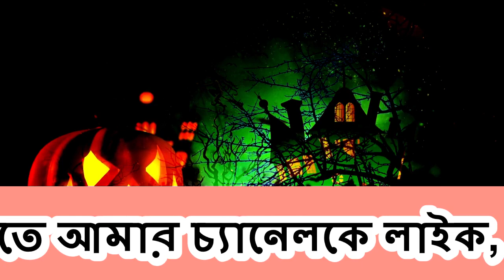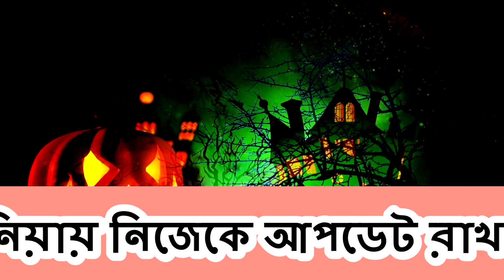মাঝরাতের ‘কল’- mazrater call- Suspense, Horror, Bangla Audio Story বাংলা অডিও গল্প।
Welcome to amar golpo amar kobita Channel.
“ আমার গল্প আমার কবিতা ’’ একটি গল্প ও কবিতা সম্পর্কিত ইউটিউব চ্যানেল। বড়ো বড়ো লেখকদের ভালো ভালো গল্প ও কবিতা এই চ্যানেলে নিয়মিত ভিডিও প্রকাশ করা হয়ে থাকে। ভূতের গল্প, থ্রিলার গল্প, প্রেমের গল্প, মুক্তিযুদ্ধের গল্প, ও অনন্য গল্প এবং এই চ্যালেনে দেশের কবিতা, প্রেমের কবিতা, ধর্মীয় কবিতা, প্রকৃতির কবিতা, নারী নিয়ে কবিতা, মা নিয়ে কবিতা, শিশুদের কবিতা সহ বিভিন্ন বিষয়ে আমার গল্প আমার কবিতা চ্যানেলে মানসম্মত ভিডিও নিয়মিত প্রকাশ করে নেটিজেনদের সেবা দেওয়া হয়।